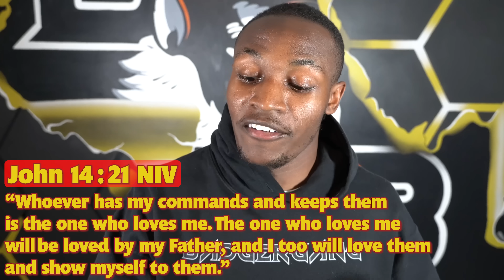Different types of Students waking up for School | Part 2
John 14:21
Whoever has my commands and keeps them is the one who loves me. The one who loves me will be loved by my Father, and I too will love them and show myself to them."